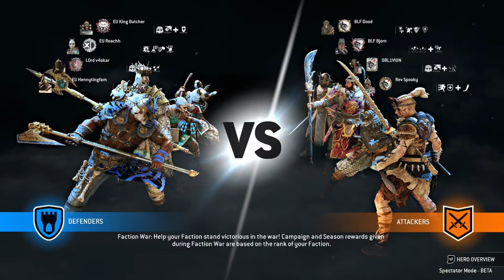Black Lion Faction VS European Gamers 4v4 For Honor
scout out to Exiled for letthing me record the games
200$ from the winners LETS GET IT